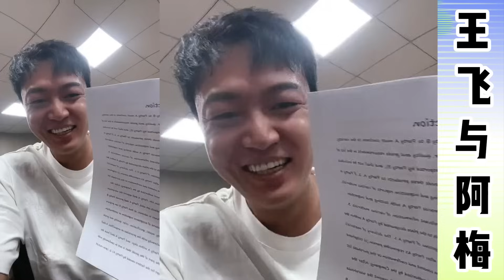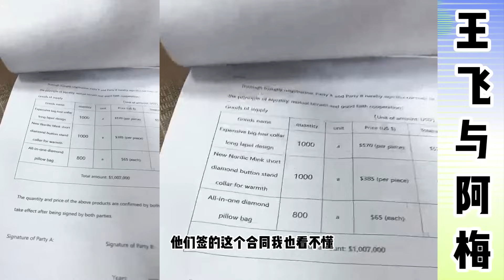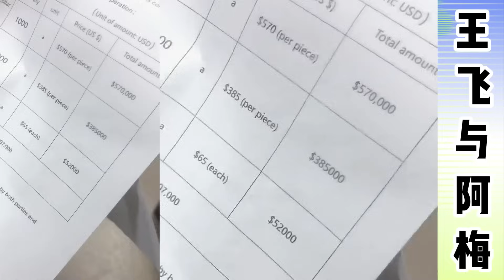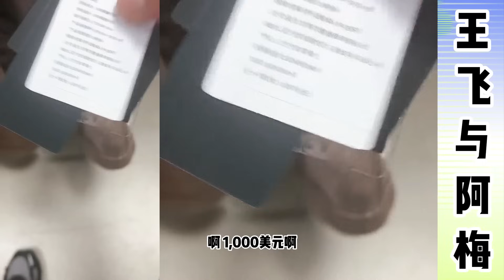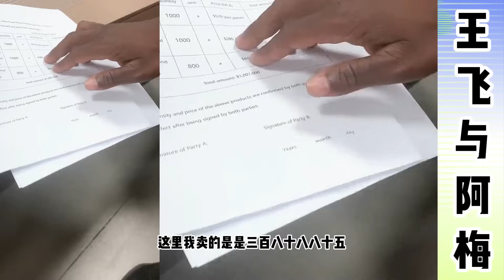王飞与阿梅：王飞找来杨夫人过来对付杨总，把杨总养没有养三告诉杨夫人，杨夫人听到杨总有小三好激动，杨夫人就快跟杨总干起来了。